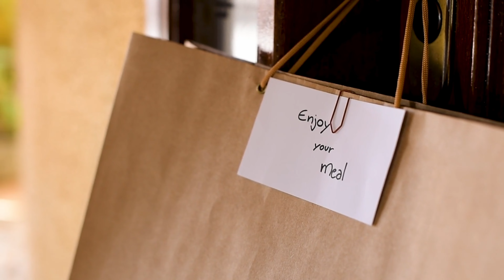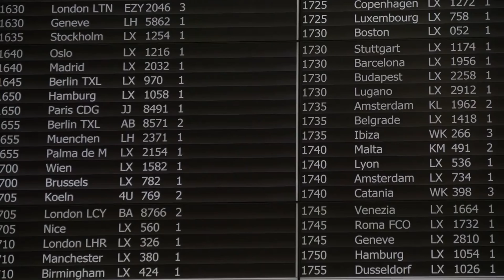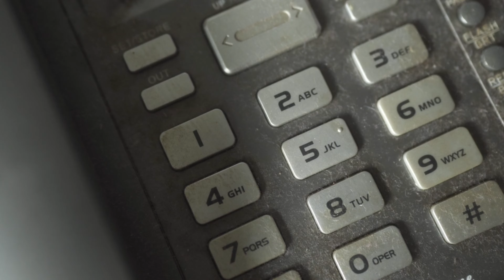Unlocking the Best of Birmingham, Alabama: The Ultimate Travel Guide You Can't Miss!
Welcome to the Ultimate Travel Guide for Birmingham, Alabama! Are you ready to explore a city where Southern charm meets rich history and vibrant culture? Look no further! In this comprehensive guide, we cover everything from Birmingham's Civil Rights landmarks to its mouthwatering food scene, spectacular attractions, and insider travel tips. Don't plan your trip without watching this guide!